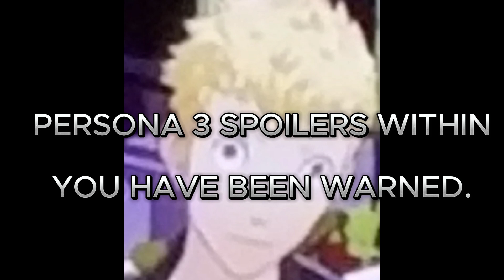BIG NUMBERS - Persona 3 Reload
I love this series. Godbless powercharge :)